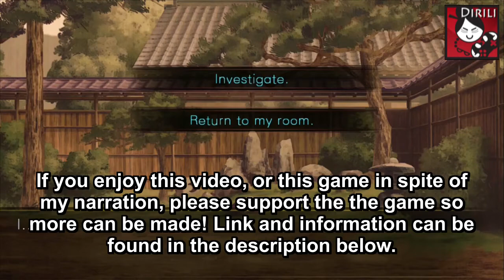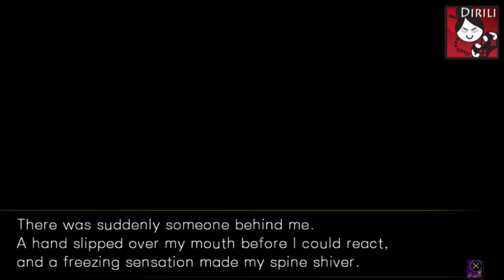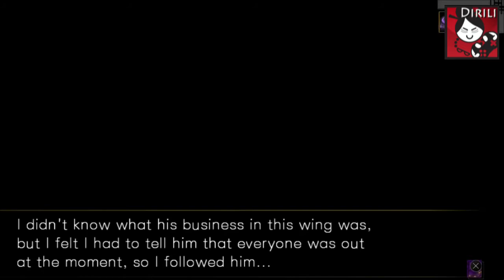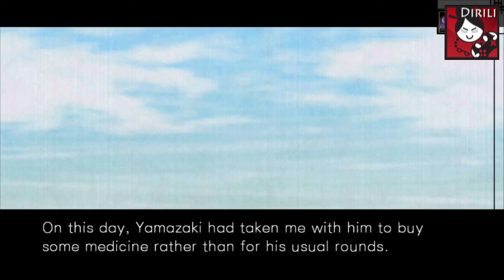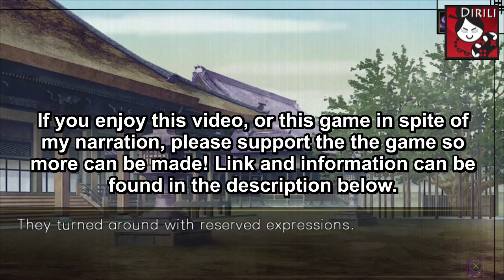Hakuoki: Kyoto Winds - Susumu Yamazaki Part 2 (Full English Narration)(graphic audiobook)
Hakuouki: Kyoto Winds - Susumu Yamazaki Part 2 (Full English Narration)(graphic audiobook)